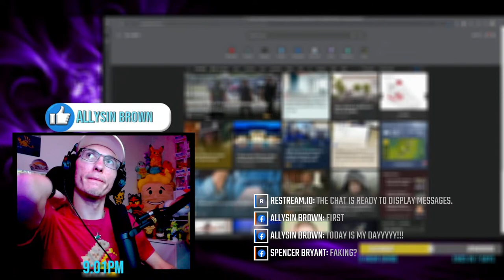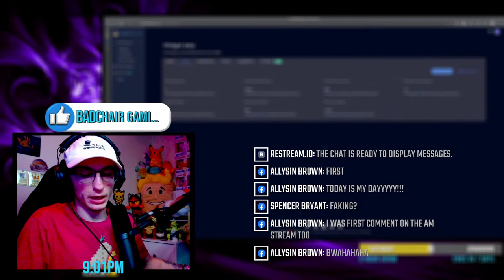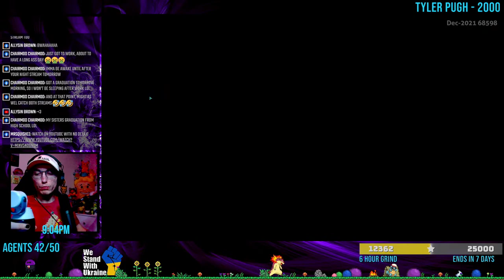Subnautica With Scare Alerts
What Lies in this Ocean?

- Spiderman's Brother
- Met Thor once
- Still Ties with Bunny Ears
- Still Maidenless
- Loves Ryan Reynolds
- Reads Most Comments
Monthly Top 5!
1. Justin Treacy - 10730
2. Tyler Pugh - 6225
3. Yvette Hagget - 4614
4. Jt Hudson - 1820
5. Noel Anthony - 1730
We are a community that is BIG on self positivity! Every single one of you is a sexy, beautiful, gorgeous human being and I want you to wake up every day look in the mirror and say it. Self esteem is a huge problem in our world today so tell someone they are sexy and that you love them!
We all struggle sometimes, some of us also dont know how to
communicate those feelings so we hold it inside and it hurts us in unthinkable ways. Reach out to someone, and if you cant reach out to anyone in your life then my dms are open as well is our discord for anyone struggling. Therapists are also available online from the comfort of your home Find and ear to listen and a voice to guide you ️